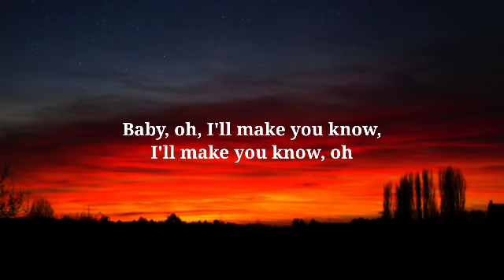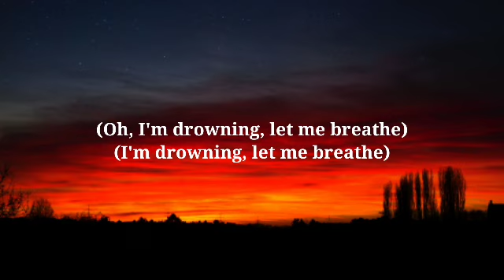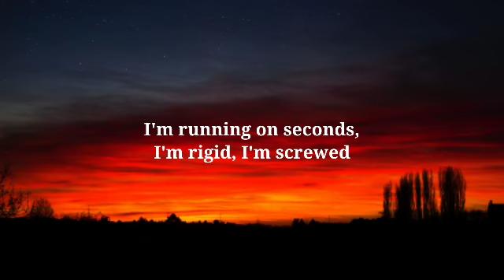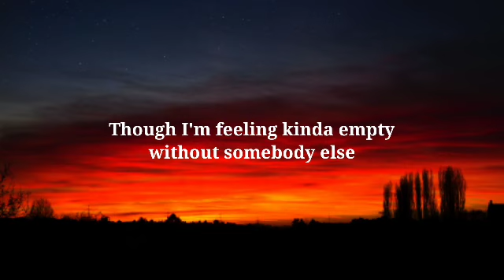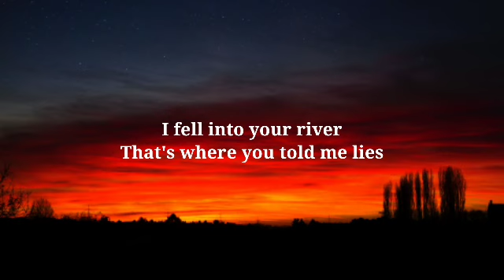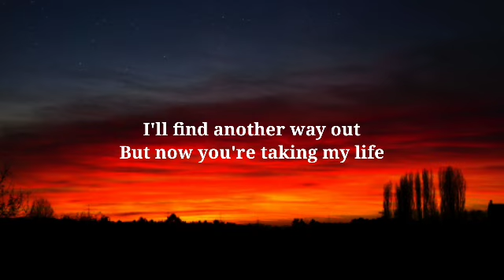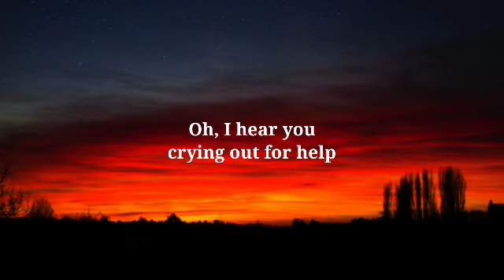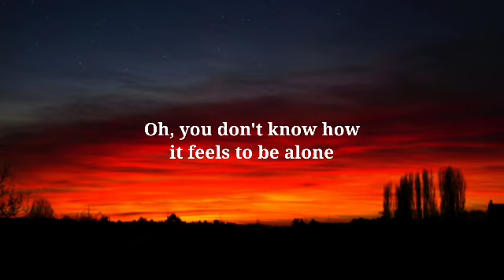BoyWithUke - Toxic (Lyrics)